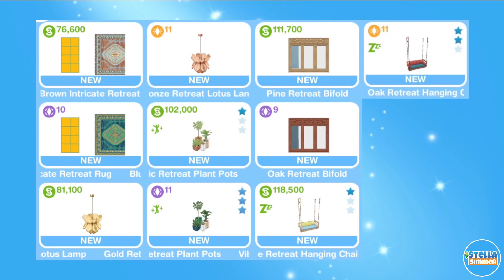🏃‍♀️ Simchase Season 59: Restful Ruckus • The Sims Freeplay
🏃‍♀️ Simchase Season 59: Restful Ruckus

“Live the laidback lifestyle with all new build mode items from SimChase Season 59: Restful Ruckus! Decorate a bedroom and bathroom including hanging lounges, king-size bed with curtain canopies, bohemian ceiling fans and more retreat-inspired decor.”

- TheSimsFreePlay

Available: June 2023

It’s recommended to change video settings ⚙️ to best quality! 💎